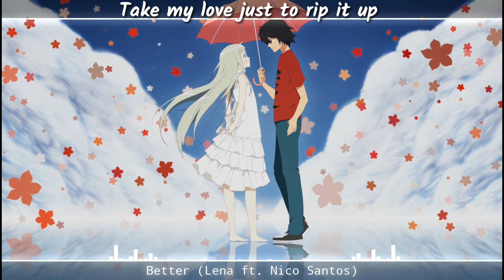Nightcore - Better (Lyrics)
Anime: Anohana
Charakter: Meiko Honma, Jinta Yadomi